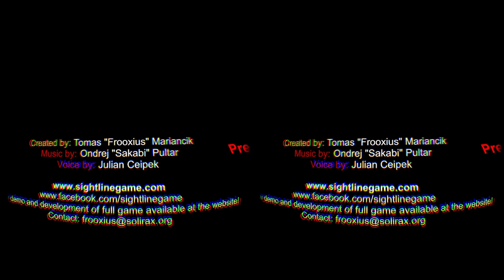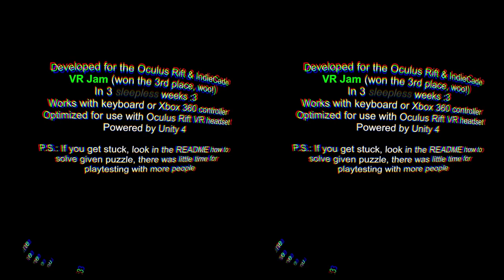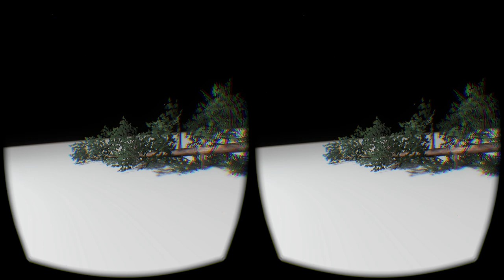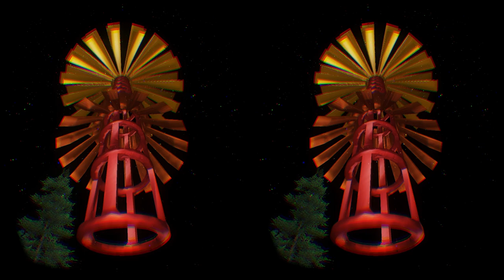Chronno Plays - SightLine - Oculus Rift DK2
SightLine is an adventure puzzle game where you stand in one place and spin around a lot.  The premise is that the laws of reality are starting to fall apart and quantum physics is allowing everything to change when you're not looking.  So the idea is to not look a lot.